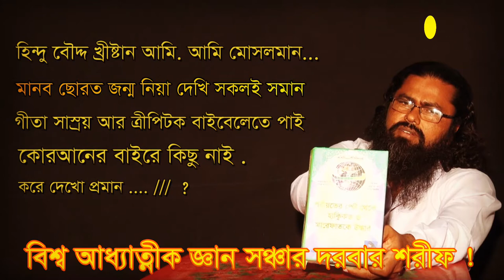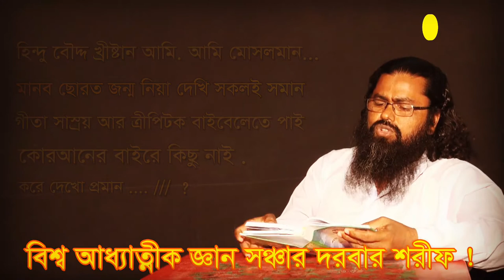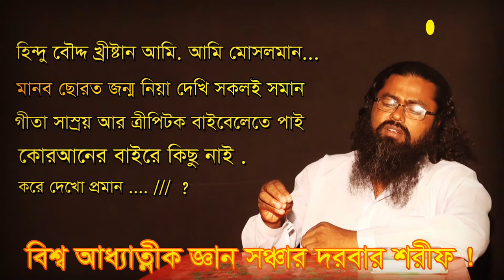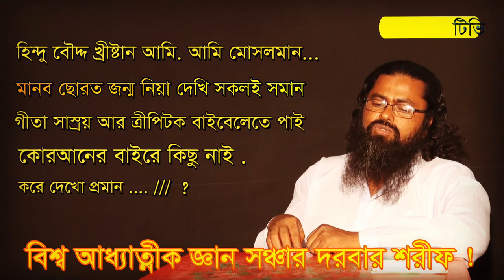হিন্দু . বৌদ্দ. খ্রীষ্টান. আমি ? আমি মোসলমান. ( শামীম আলী চির্শতী )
বিশ্ব আধ্যাত্নীক জ্ঞান সঞ্চার দরবার শরীফ . বিশ্বে সকল সত্য ধর্মই মুলত এক সুতায় গাথা ...  /  সত্যই ধর্ম অকর্মই অধর্ম - - -